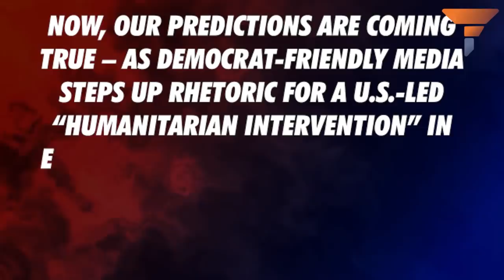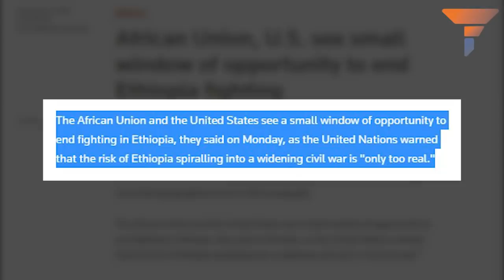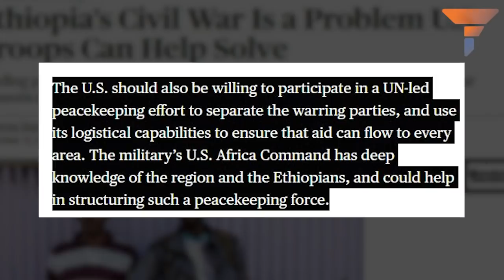Democrats can’t stay in power without sending their men in far flung areas to fight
Essentially, the AU and U.S. are pushing for a ceasefire between the two warring sides, and that would inevitably involve the usage of UN peacekeeping forces. Mind you, it is highly unlikely that the rebel TPLF would be able to overthrow the Ethiopian government led by mass leader Dr Abiy Ahmed.